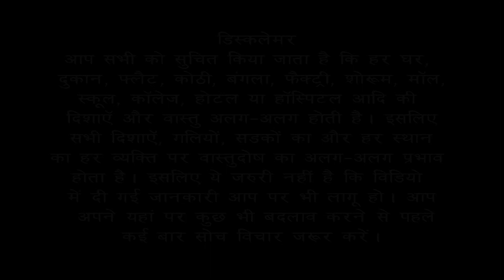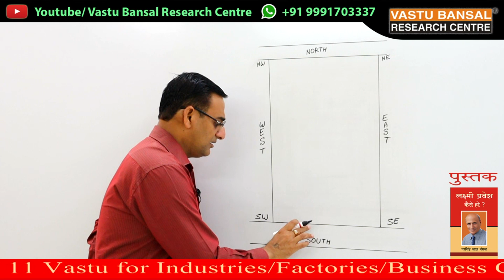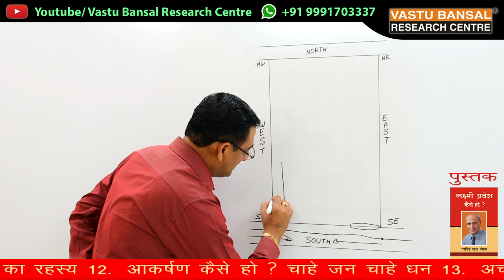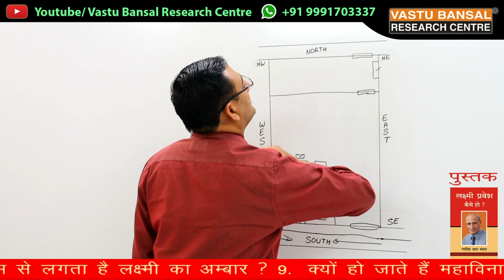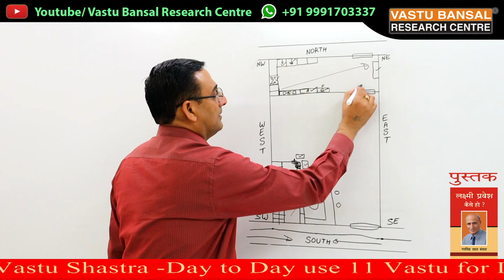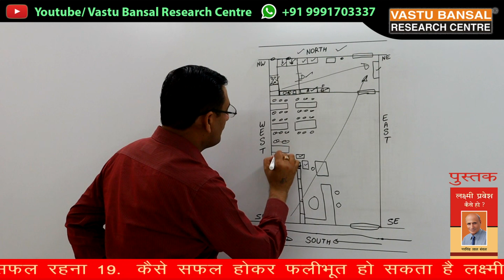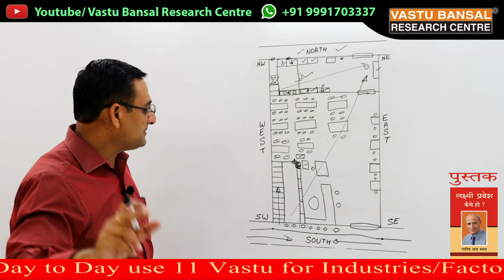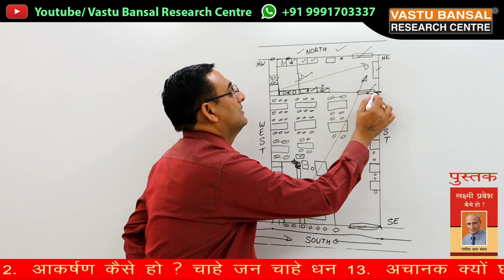Vastu Tips For South Facing Bar and Restaurant | Vastu Bansal | Dr. Rajender Bansal +91 9810292626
How to enhance sale/profit/benefit in your bar and restaurant according to vastu shastra ?
आप अपना दक्षिण मुखी नया Bar and Restaurant बनाने जा रहे हैं या फिर आपने दक्षिणमुखी Bar and Restaurant बना रखा है | तो आप उसमें अपनी sale / profit / benefit बढ़ाने के लिए यानी customer का फुटबॉल कैसे बढ़ा सकते हैं | इसके बारे में मैंने अपनी इस वीडियो में आपको जानकारी दी है |
Vastu Tips For West Facing Sweets Shop